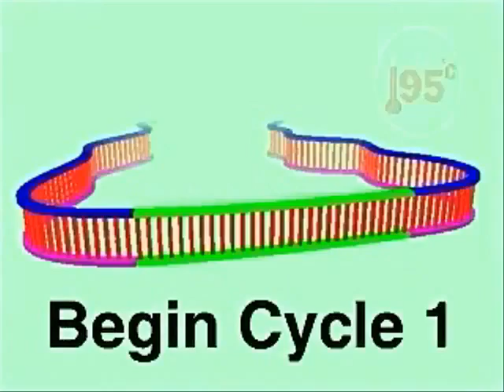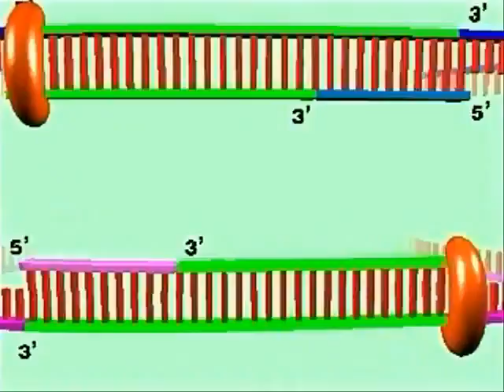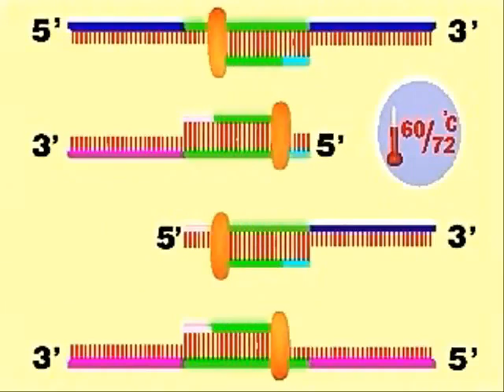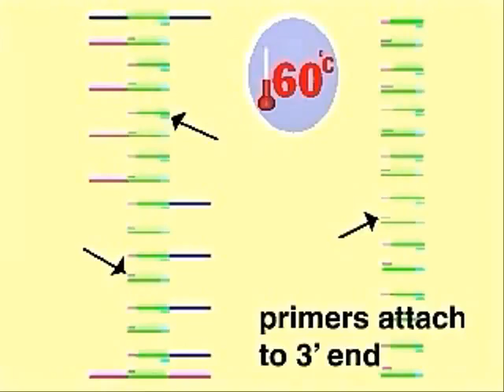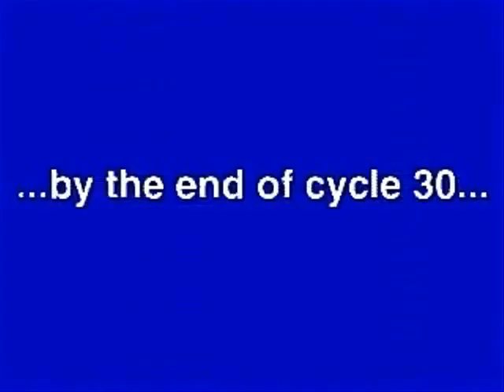adn-dna.net 0321 Reacción en Cadena de la Polimerasa - PCR